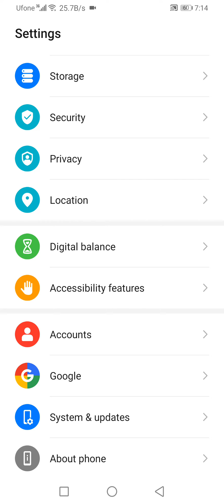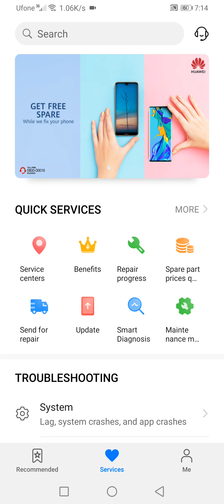Update Huawei y9 Prime 2019 to EMUI 10 or Android 10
How to update your Huawei Y9 Prime 2019 to EMUI 10 or Android 10